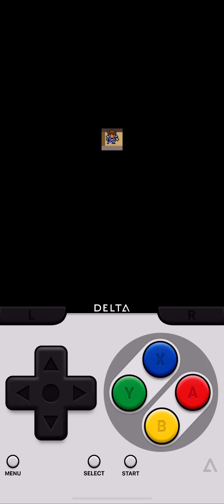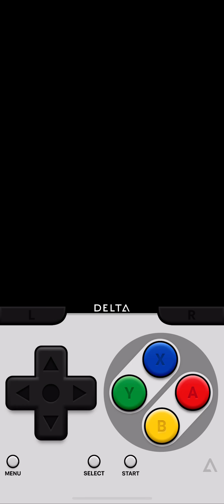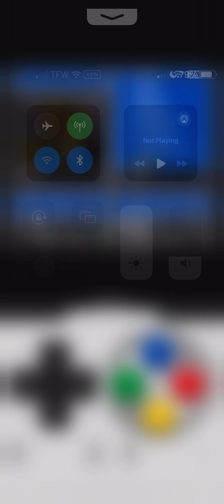Final fantasy Mystic Quest #9